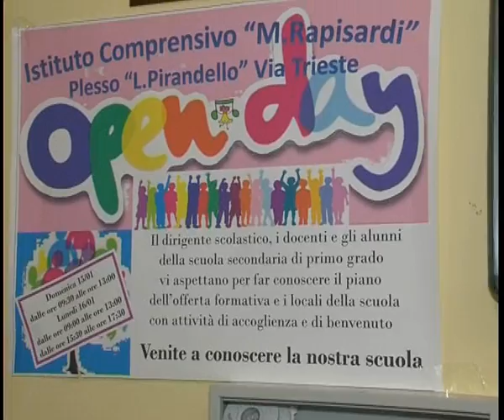DI FALCO MUSTAZZELLA